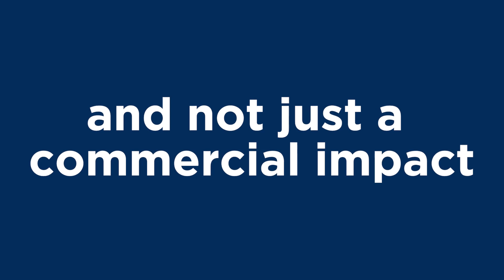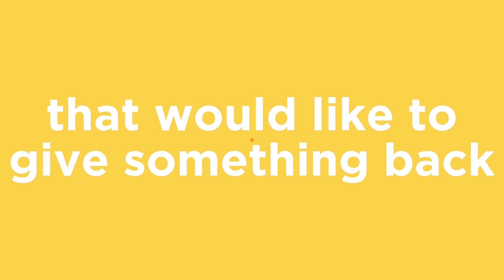Why Is the Higher Education Sector So Important for Social Enterprise?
We chatted to James Finnie from CEIS, Dora Handrea from the University of Edinburgh, Nick Fannin from Edinburgh Napier University, and David Haddow from Social Shifters about why it is important to spread the message of social enterprise as a business model in high education.